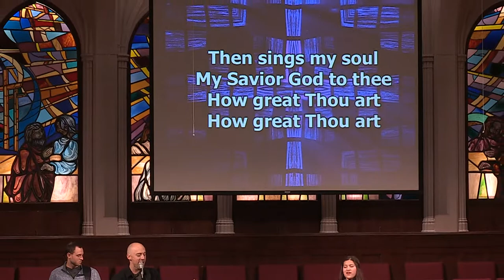Hymns “How Great Thou Art” Led by Jason Lester featuring Faith Nevarez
Youth Sunday
November 11, 2018
8:30 a.m. & 10:55 a.m.